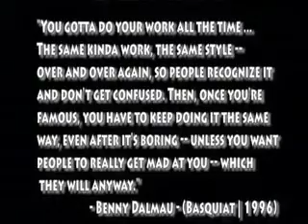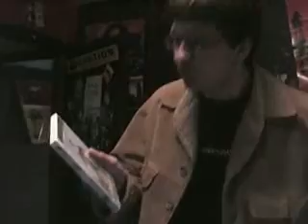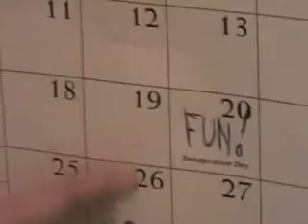The ShOw Episode 2 - Dubuque Cable Access Sketch Comedy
Dubuque Iowa's Underground Cable Access Sketch Comedy Masterpiece The ShOw!